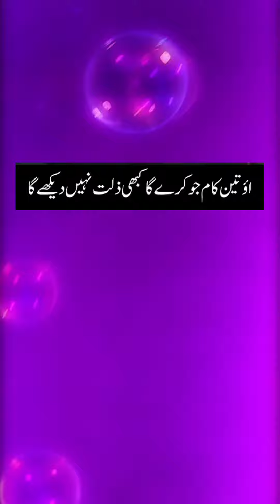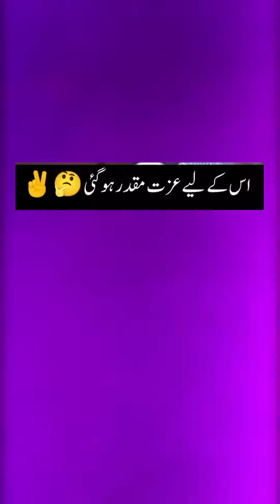tag 3 kam jo karega kabhi zillat nahi payega